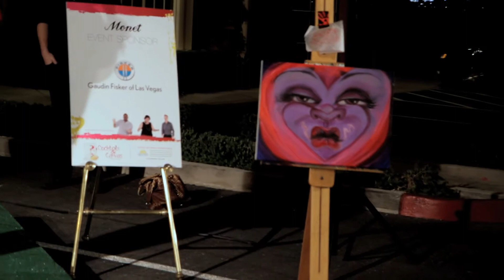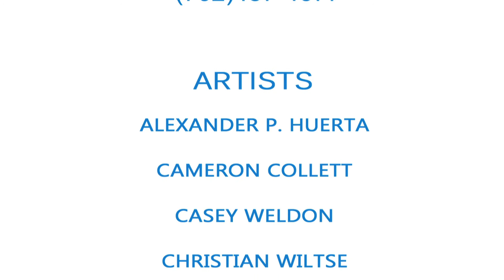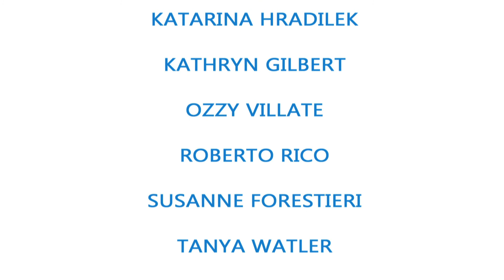New Vista's Cocktails & Canvas, Live Collaborative Art Event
New Vista; a charity in Las Vegas, NV that supports adults and youth with intellectual and developmental disabilities produced this live collaborative art event to raise funds for it's programs. The event featured a Fisker Karma super car that was painted by 5 artists live in 3 hours. An additional 12 artists created 12 other art works live in the 3 hour time frame of the event. All pieces were auctioned off to raise funds for New Vista.